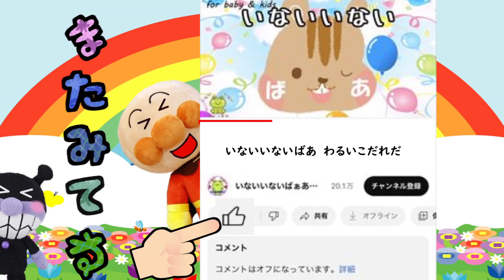アンパンマン 嫌いなものを残してたらハギーワギーを怒らせちゃった！！ 好き嫌い 偏食 わるいこだれだ ピーマン 野菜 躾 赤ちゃんが寝る anpanman Huggy Wuggy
好き嫌いが多くて嫌いなものは全部ハギーワギーに食べさせてしまうアンパンマン。
そんなアンパンマンにハギーワギーは怒ってしまって‥！？

アンパンマン 花火のあとにママと手をつながなかったら迷子になっちゃった‥

アンパンマン けんかばっかりしているとガイコツのおばけがやってくるよ！！

お外にはおばけや危ないことがいっぱいだよ！！一人でおうちからでちゃ絶対ダメ！！

アンパンマン ライフジャケットをつけずに海で泳いでいたら溺れちゃったよ‥

アンパンマン ベランダで遊んでたら怖～い人体模型のおばけにみつかっちゃった！

アンパンマン おもちゃを大事にしなかったら、おもちゃが怒っちゃった！！

ドアを開けたり閉めたりして遊んだらバイキンマンの頭にぶつかっちゃった！

夜更かしばかりしている悪い子には、赤ちゃんマンが月にかわっておしおきよ！

 赤ちゃんマンにいじわるばっかりしていると、バイキンマンにつれていかれちゃうぞ～！

素材協力
素材good